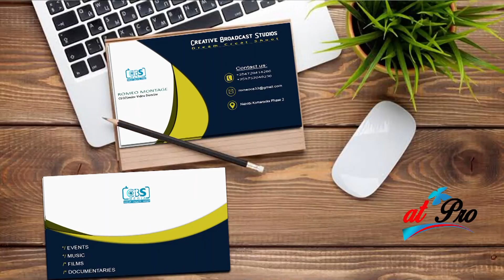IBADA YA MISA YA PASAKA KATIKA KANISA LA KIBAPTISTI LA BIBLIA DODOMA